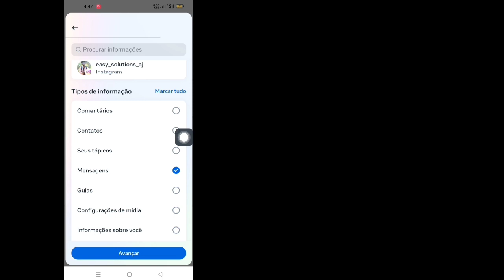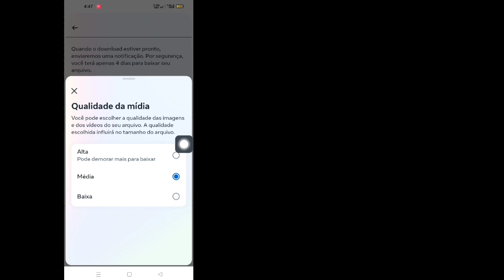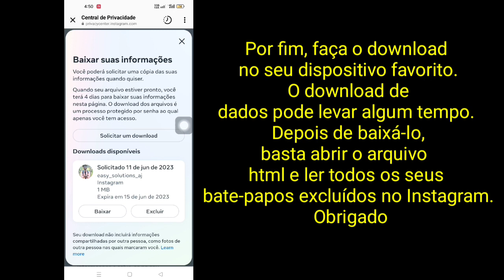Como recuperar conversas apagadas no Instagram | Recupere mensagens apagadas no Instagram